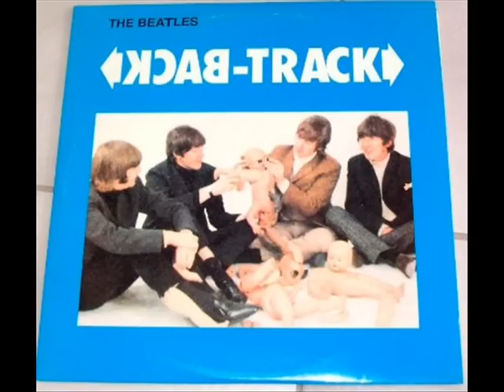Your Mother Should Know Paul is Dead!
Is Paul Really Dead?
...Why not ask his Mother?-(She'd be the first to know!)

I dedicate this 01:11 video to Sanguine111 for 'clueing me in' to this one!

This video is satire:

I own this music and so do you!

40 year old Beastlie music is Public domain!

The DEAD performers who sang these songs only recorded them ONE TIME!-and they and their business partners became wealthier and more powerful than anyone could ever have imagined!
So...the question is: How many times have you been paid for something you made once?  How much Money is enough?

90% of the earth's population lives on less than $2 a day- that means it takes most of humanity eight days to save enough buy a beastle CD.

Even your Mother should know that DEAD people can't collect royalties.

Here's a clue to you babylon Muther LOVErs:
Paul is DEAD,really DEAD and I own him.  I own his image, I own his privacy, and I own his music - and I'm wiping my ass with it (which ironically, protects me from copyright infringement litigation as well as compliance with the youtube.com terms of use!)

~Paul is Dead!~